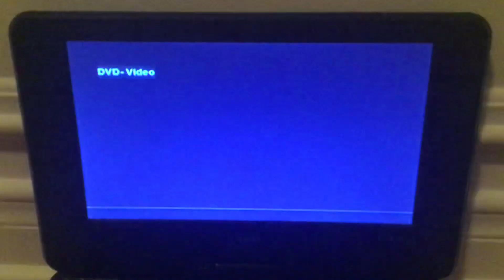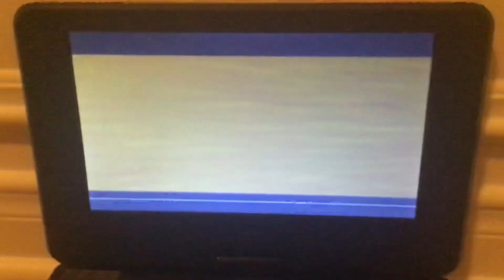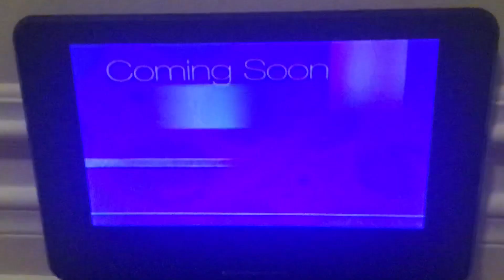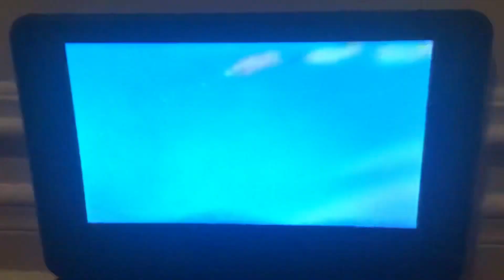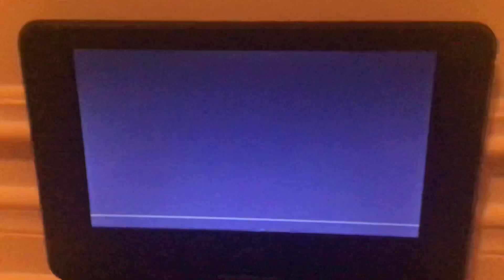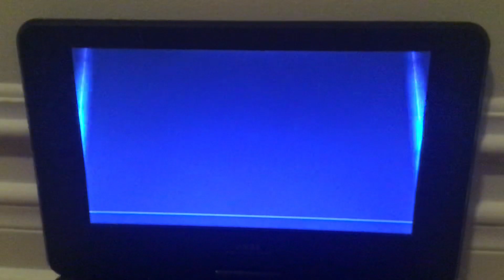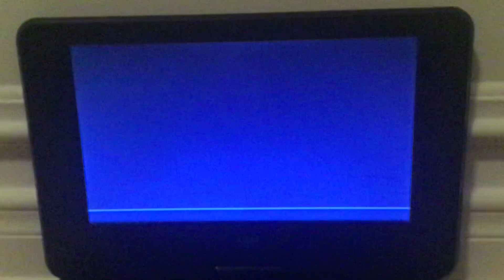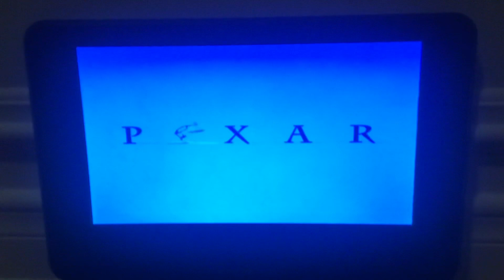Opening to Cars 2006 DVD